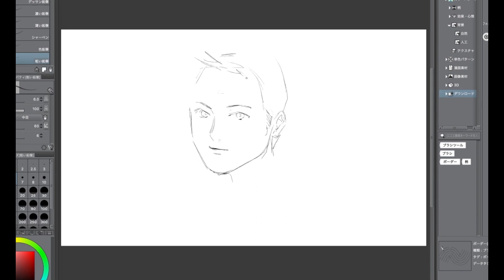05 Basic drawing (at a angle) (ENver.)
Today's theme: Basic drawing (at a angle)
Today's tips: Let's learn how to draw faces just one minute!